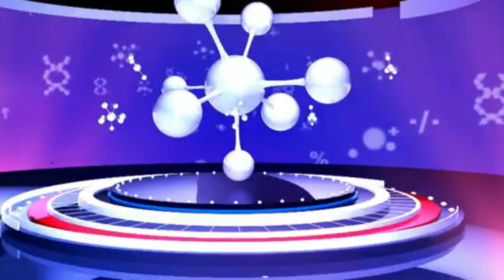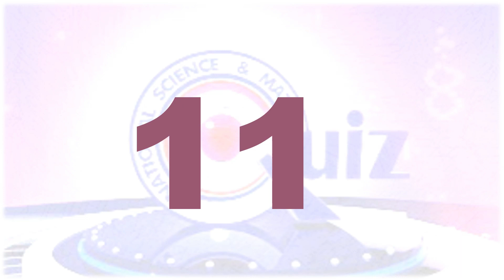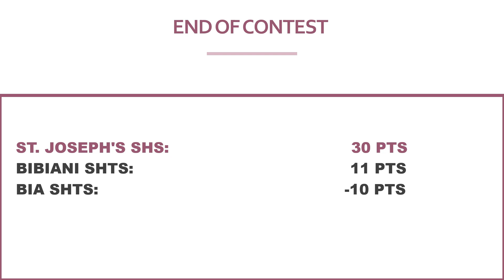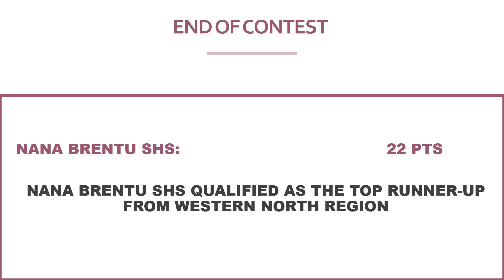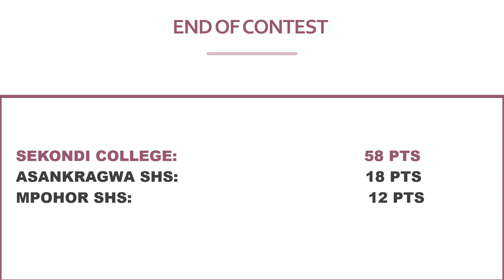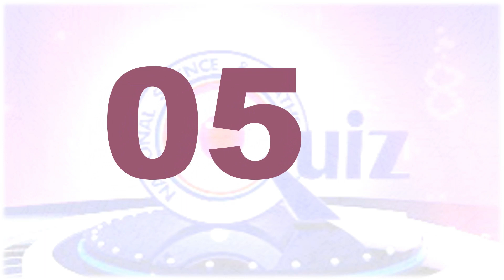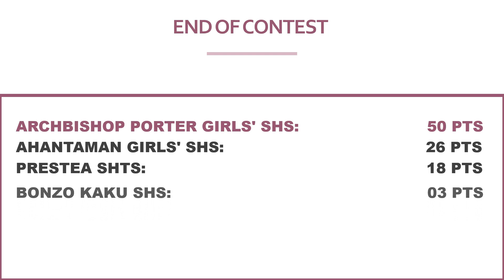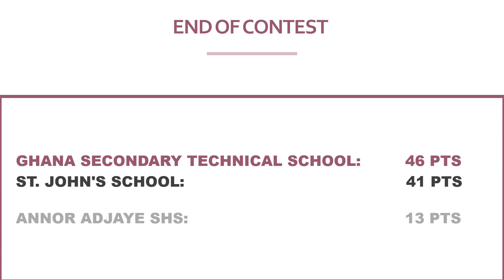11 Schools from Western and Western North Regions Qualified for the NSMQ 2023 in Ghana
Hello and welcome to itenert, In this video, I present to you the 11 Senior High Schools from the western and western north regions of ghana qualified for the 2023 National Science and Maths Quiz competition.